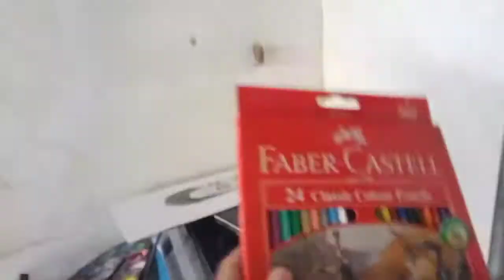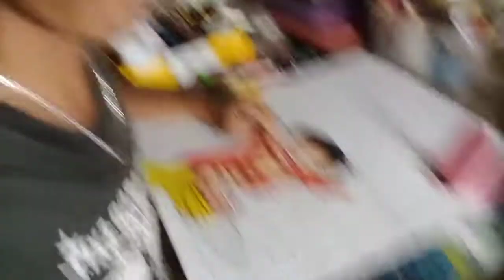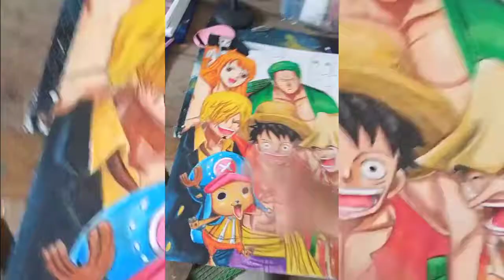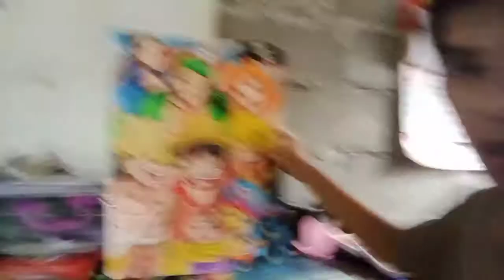Drawing ONE PIECE Straw Hat Pirates | Time Skip